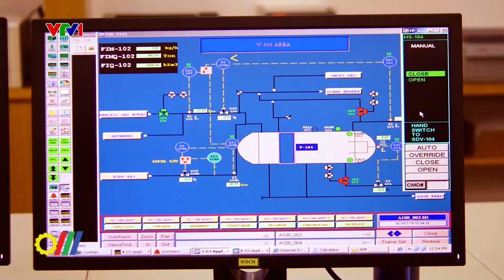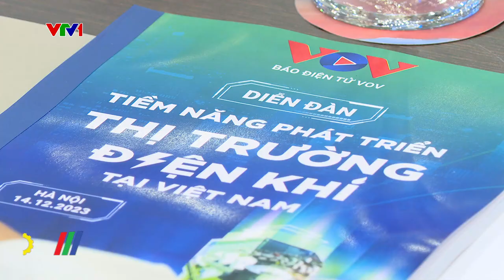Diễn đàn "Tiềm năng phát triển thị trường điện khí tại Việt Nam"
Với mong muốn tháo gỡ những khó khăn trong sản xuất, nhập khẩu và kinh doanh khí, bảo đảm cân bằng thị trường, hướng tới đảm bảo an ninh năng lượng quốc gia và thực hiện các mục tiêu, chính sách của Đảng và Nhà nước, vừa qua, tại Hà Nội, Báo Điện tử VOV (Đài Tiếng nói Việt Nam) đã tổ chức Diễn đàn "Tiềm năng phát triển thị trường điện khí tại Việt Nam...